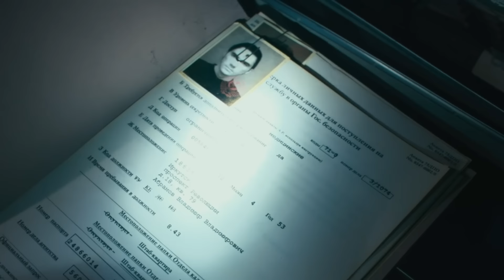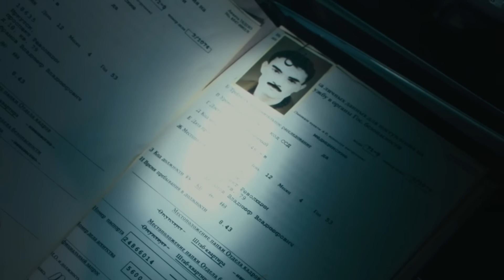How to Beat the MASKED MILITIA in SEVERANCE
If you and your annoying coworkers found yourselves hunted by masked hypocrites using the weapons you mass produce to seek revenge against you, what would you do?

I’m going to break down the mistakes made, what you should do, and how to beat the MASKED MILITIA in SEVERANCE.